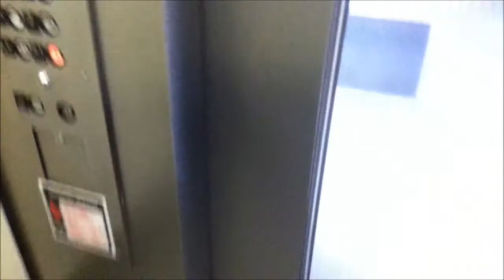Westinghouse Traction Elevators at Alliance Ramp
This is 1 of 2 basement-drive Westinghouse traction elevators at the Alliance ramp in St Paul, MN.  Levels 1-5. They are from the late 1960's.  There are actually two banks of elevators on different ends of the ramp.  I did not film the other bank but they are identical to these.